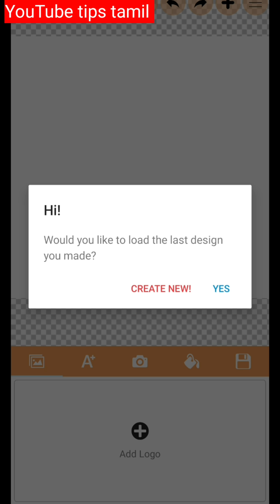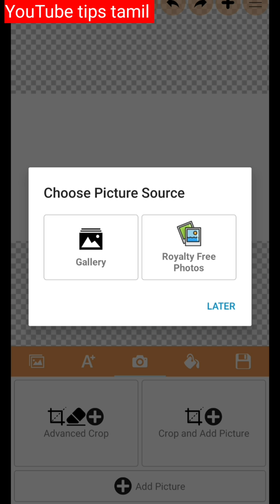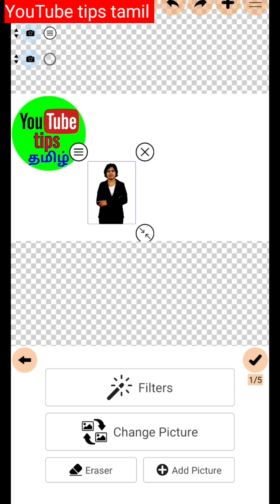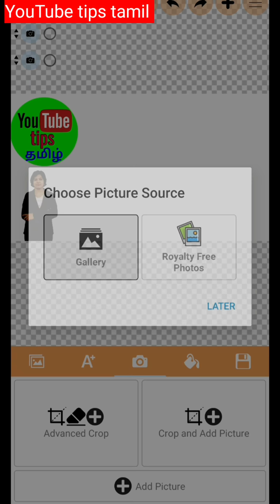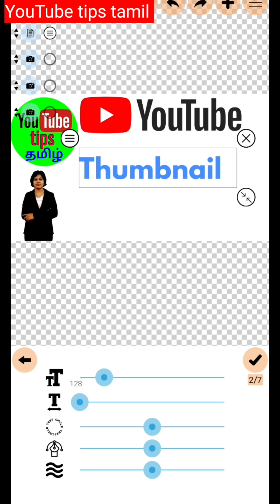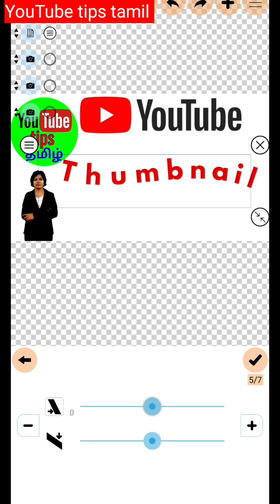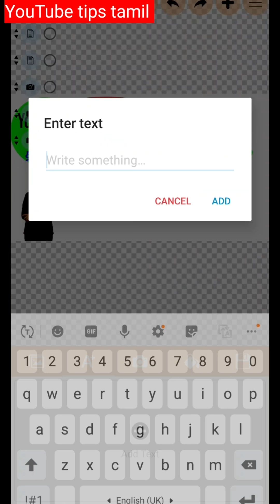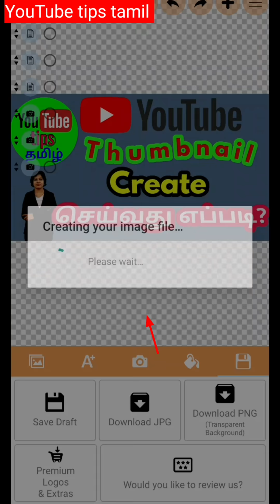How to create youtube thumbnails tamil / YouTube thumbnail on android mobile in tamil /logopit plus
How to create youtube thumbnail using logopit plus app
  Thank you logopit plus team